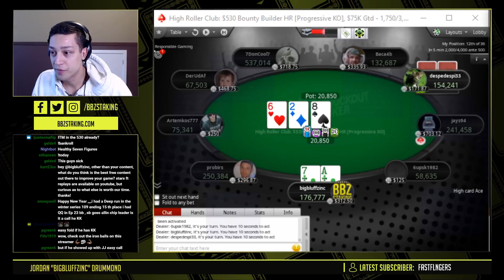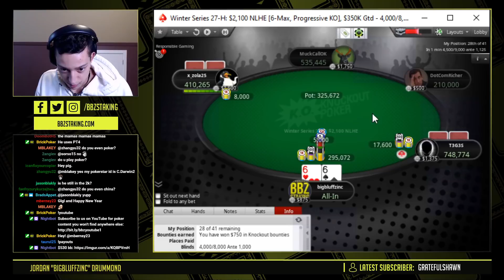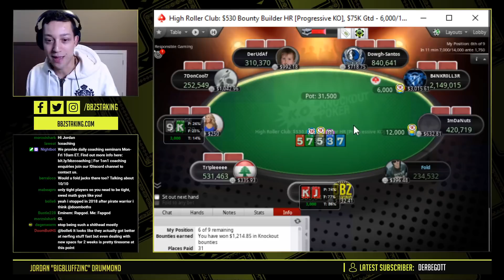$530 Bounty Builder FINAL TABLE + $2100 Winter Series (Twitch Poker Stream Highlights)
Bounties, huge pots & a couple of REALLY interesting spots that leave me guessing. Check out the highlights from this action packed session where I play some high-stakes tournament poker and end up final tabling the $530 Bounty Builder. ♠♣♦♥Important Info Below♠♣♦♥